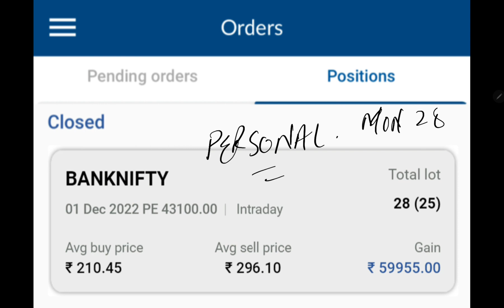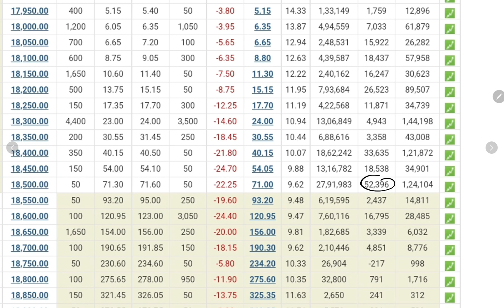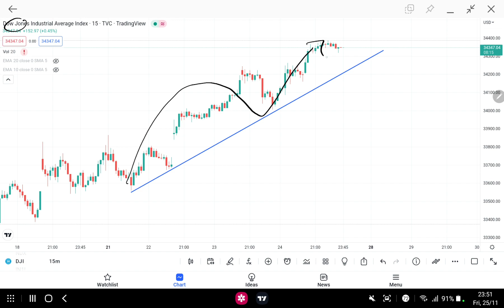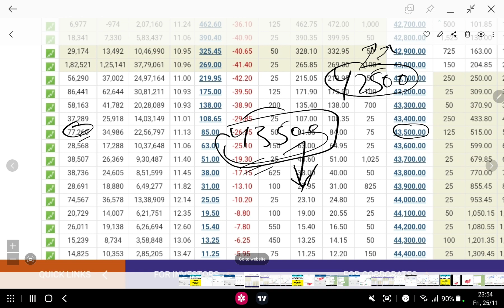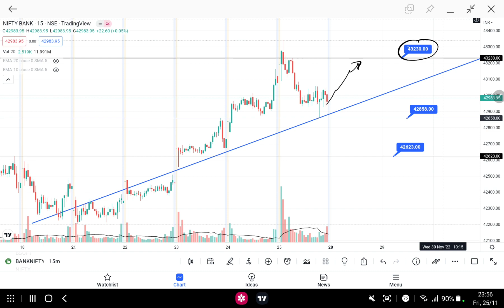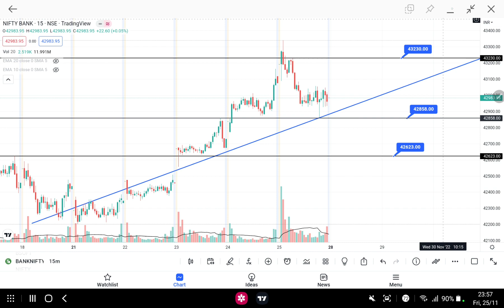Monday Market Prediction | Banknifty Prediction for Monday | Nifty Prediction for Monday